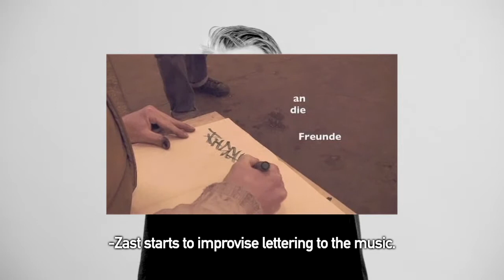Tobias-Video Curator of the week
Tobias Barenthin Lindblad is without a doubt one of our all time favourite scholars. Or call him street chronicler. Working tightly with heroic underground publishing house Dokument Press as well as Swedens veteran graffiti magazine UP, Tobias gives aerosol art it's right place in our cultural memory. He's also Stockholms first street art guide. In this clip, Tobias keen eye has brougth the most rhythmical form of written art to our attention. A short film with music, dance and painting coming together at two different subway stations in Berlin. A film from Ritschekoch that bridges many divides in art in the midst of a subway system.